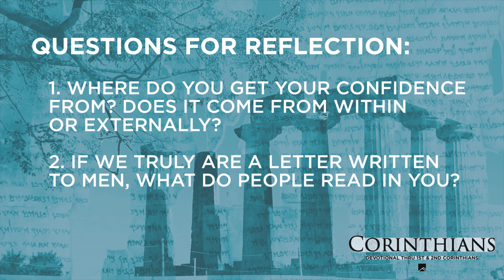2 Corinthians 3 | Neil Hoffman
2 Corinthians 3 helps us to understand the difference between living by God’s Spirit or by our effort to follow Him.

1. Where do you get your confidence from? Does it come from within or externally?
2. If we truly are a letter written to men, what do people read in you?